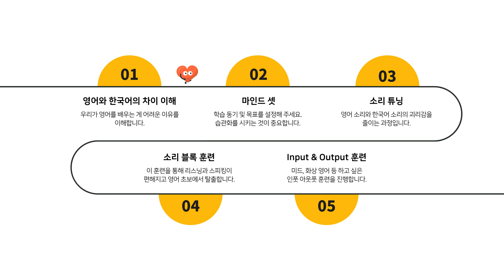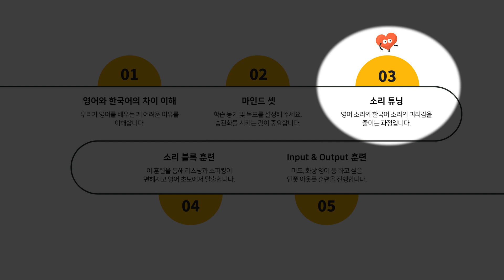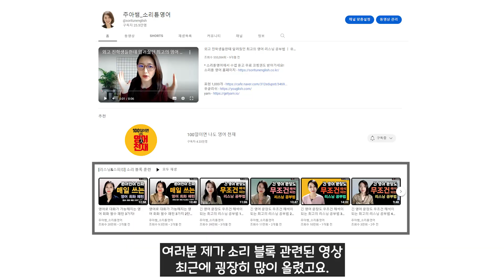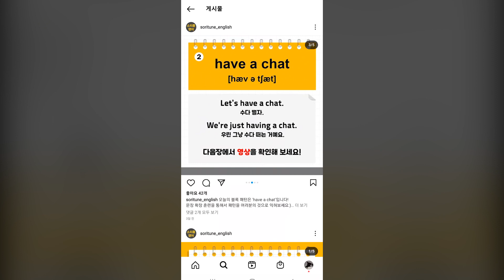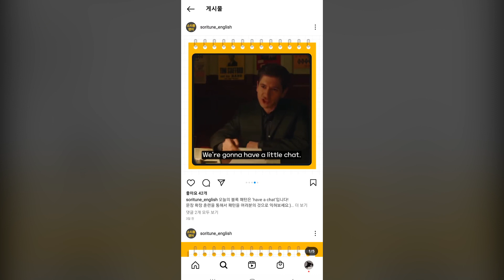영어가 가장 빠르게 늘 수 있는 공부 로드맵 ㅣ 무료 계획 양식 ㅣ 새해 영어 공부 계획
📌영어의 입과 귀를 뚫어주는 [소리튜닝]

* 2023 영어 학습 로드맵 요약! (무료 계획 양식은 더 보기 클릭!!!)

[01] 영어와 한국어의 차이 이해하기

모국어와 유사한 언어는 배우기 쉽지만,
 영어와 한국어는 정말 다른 언어이기 때문에 우리가 배우는데 있어서 상당히 어렵습니다. 이 두 언어는 특히
어순과 소리가 완전히 다릅니다.

그 2가지의 차이를 이해하고 효율적으로 학습한다면,
우리는 영어 초보에서 쉽게 벗어날 수 있습니다.

[02] 마인드 셋

약한 학습 동기는 영어 학습 실패의 큰 원인 중 하나 입니다.
강력한 학습 동기를 최대한 빠르게 만들어 보세요.

 만약, 강한 학습 동기가 없다면 영어 공부를
 습관화 하는 것이 중요합니다.

 어떤 행동을 66일간 하면 습관이 만들어 진다고 합니다.
 무리 없이 할 수 있는 작은 목표들을 설정해서 습관을 만들어 보세요.

[03] 소리 튜닝

원어민과 내 소리 사이의 괴리감을 없앨 수 있고
 리스닝과 스피킹이 보다 편해집니다.

 영어 소리를 튜닝하시려면 유튜브 채널에 등록된
[음소 단위 시리즈], [소리 튜닝 100일 프로젝트]를 활용해 보세요.

 소리튠영어의 유료 프로그램을 활용하시면
체계적이고 효율적으로 학습하실 수 있습니다.

[04] 소리 블록 훈련

단어로 듣고 말하는 게 아닌 블록으로 듣고 말하는 훈련을
통해 효율적인 리스닝과 스피킹이 가능해집니다.

소리 블록 훈련은 유튜브 채널에 등록된
[긴 문장 리스닝 시리즈]를 활용해 보세요.

 또한, 소리튠영어 공식 인스타그램을 팔로우 하시면
 블록 패턴을 하루에 하나씩 배우실 수 있습니다.

* 더 많은 정보는 소리튠 영어 카페와 소리튠 영어 홈페이지에서 확인해 보세요!